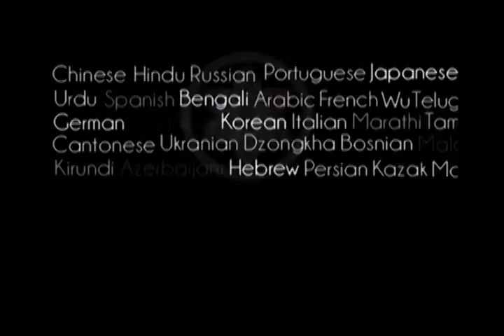Prabhupada 0820 Guru betyder at adlyde hvilke instruktioner, han end giver, uden argument